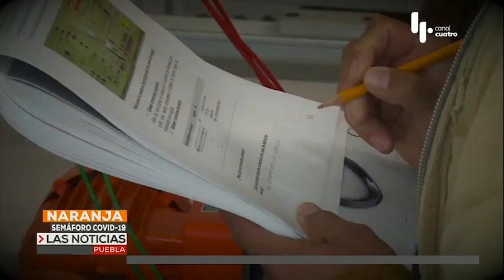Fin a prebendas| Las Noticias Puebla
Se da a conocer que tras concluido el acuerdo con la ensambladora de autos de  lujo , ubicada en el municipio de San José Chiapa, la administración, no se seguirá pagando los pajes de caseta a los colaboradores.